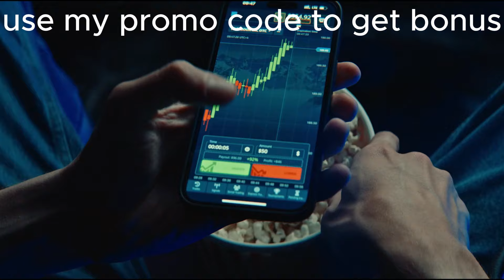gravity falls comics mabel and dipper - #1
Synopsis. Sent to stay with their great-uncle over summer vacation, twin siblings Dipper and Mabel Pines have close encounters with the strange phenomena that lurks within the small Oregon community of Gravity Falls, while staying with and working for their tourist-trap-running conman great-uncle Stan.